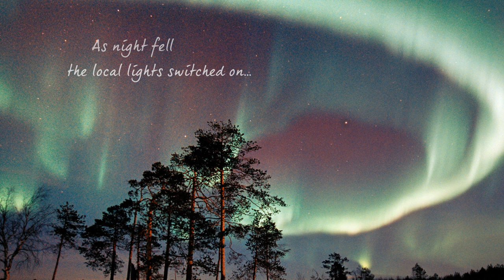Experience Arctic Spirit | Transun Travel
Transun Travel present: Arctic Spirit. A taster of what you can enjoy with one of their exciting and awe inspiring Arctic Adventures. See the Northern Lights, ride with huskies and experience life in the Arctic.

Example Arctic Spirit Adventure: Arctic Adventurer

Travel through miles and miles of arctic tundra, pulled by your own team of huskies, or driving your own snowmobile. Our Arctic Adventurer expeditions take you into the depths of Lapland and invite you to embark on an adventurous journey of your choice, staying in genuine wilderness cabins along the way. There's a one and a half day husky expedition, a snowmobile safari of the same duration, a combined safari for two and a half days and -- the highlight! -- a four-day 'Arctic Triangle' expedition by snowmobile, taking in the dramatic winter terrains of three Scandinavian countries: Finland, Sweden and Norway. These are rare opportunities for a genuine and unforgettable arctic expedition.